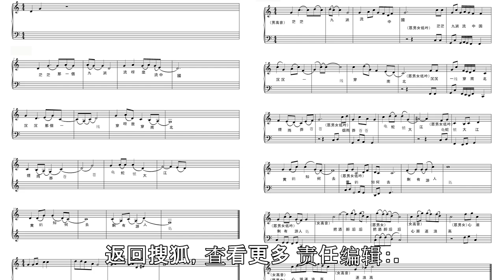文在寅：愿意不拘泥于形式推进第四次“文金会”